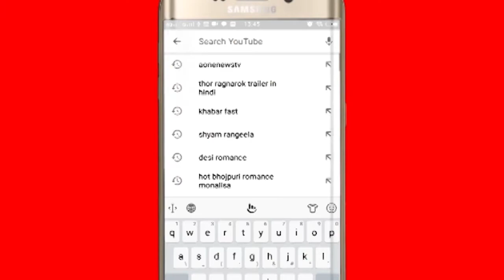viral video: कचौरी में नहीं मिला प्याज तो पागल हुई लड़की | kachori ke liye pagal ladki | onion girl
viral video: कचौरी में नहीं मिला प्याज तो पागल हुई लड़की | kachori ke liye pagal ladki | onion girl | pyaz wali ladki
Aonenewstv